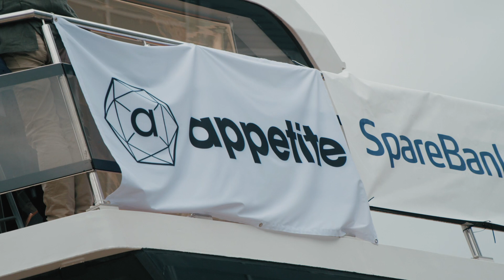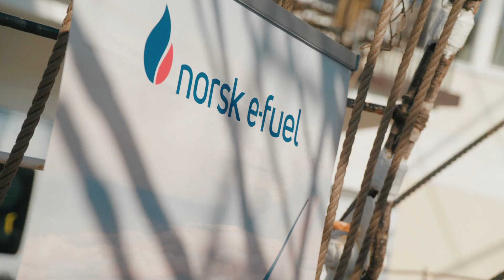Finalists of CBEA 2023: Appetite for Arendalsuka 2022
In 2023, 37 finalists competed in the Conventa Best Event Award competition for the prized unicorn awards. Arendalsuka is a yearly democratic priority event in Norway for organizations, political parties, and corporations.

Name of the organiser: Appetite for Production
Location: Arendal, Norway
Event duration: 15/08/22 - 19/08/22
Client: Appetite for Production